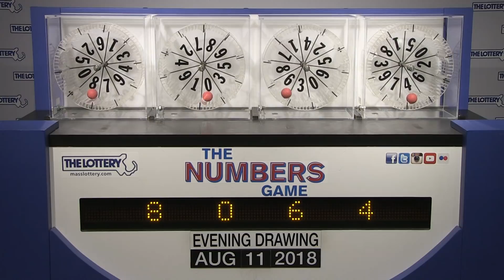Evening Numbers Game Drawing: Saturday, August 11, 2018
The official winning numbers in the Mass. State Lottery's Evening Numbers Game drawing for Saturday, August 11, 2018 are:8-0-6-4.